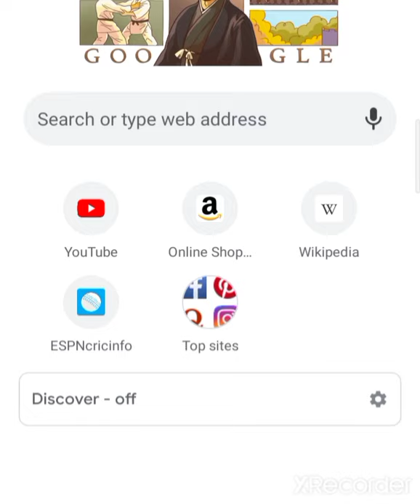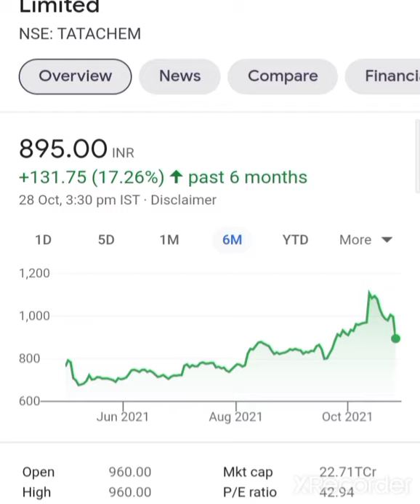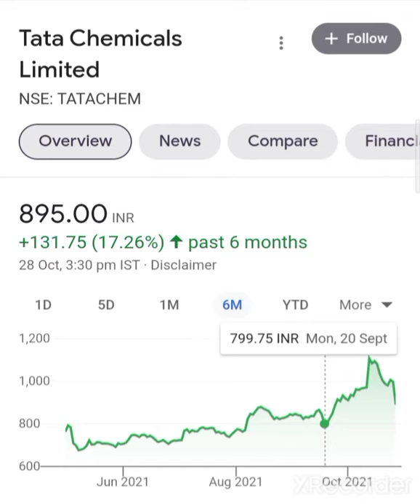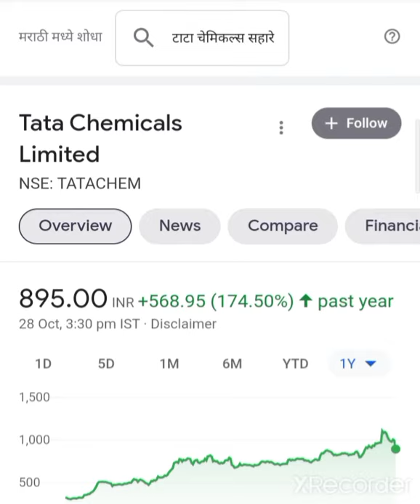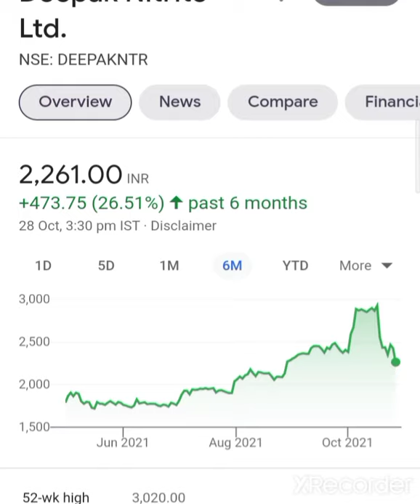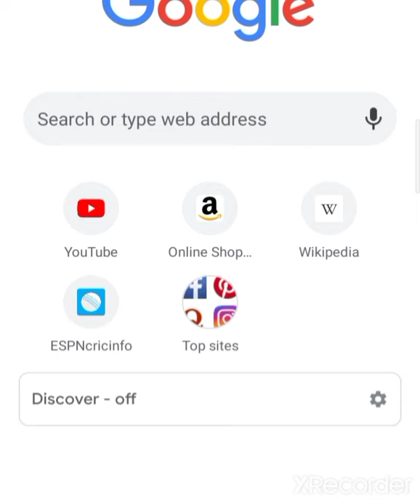TATA CHEMICALS SHARE LATEST NEWS Deepak nitrate Share latest news TATA CHEMICALS NEWS Deepak Nitrite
Tata chemical Lithium battery
Tata chemical share latest breaking news

investing ka commando, share market news, bonus, split, dividend debenture buyback Jaguar Land Rover commercial vehicle